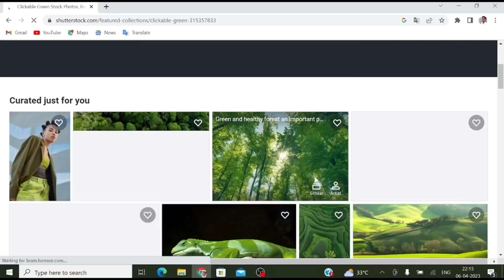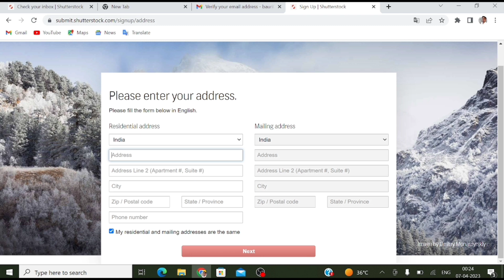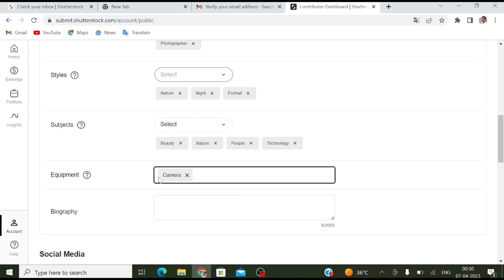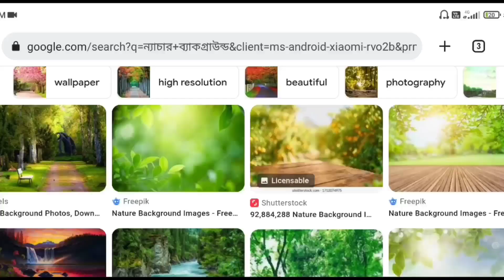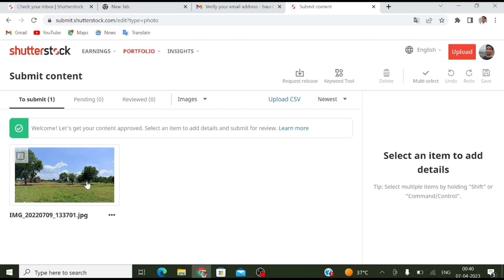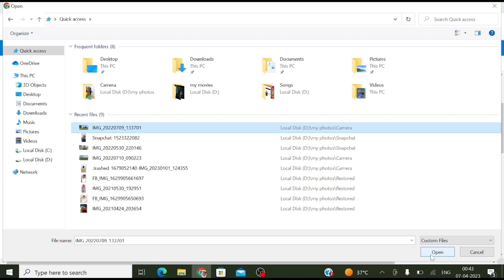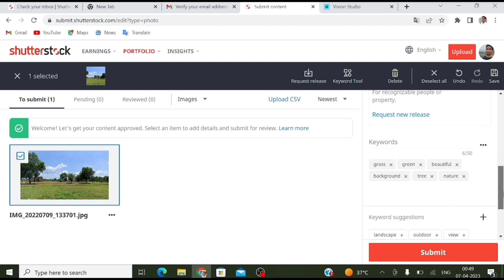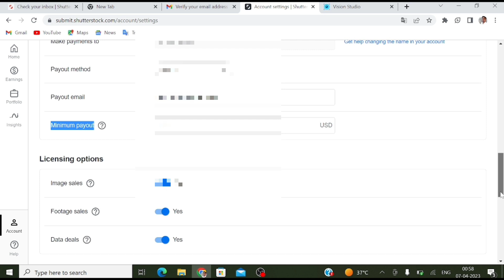1 Photo =$74 USD फोटो बेचकर पैसे कमाएं | Monthly $400 USD Earning From Photo Sell 🤑